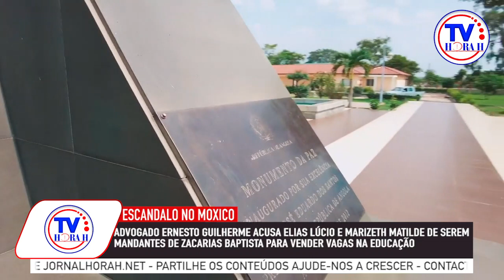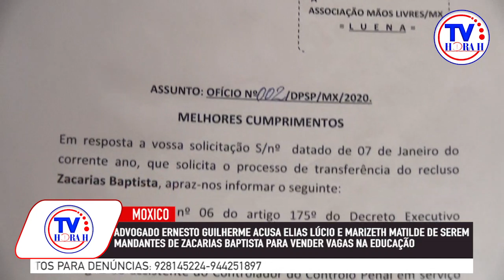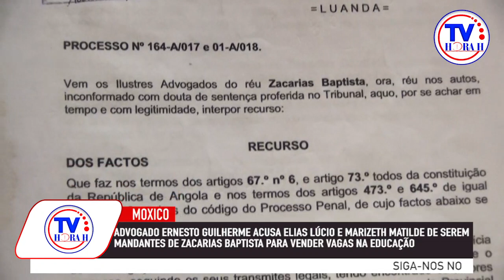MOXICO: ELIAS LÚCIO E MARIZETH MATILDE ACUSADOS DE SEREM OS MANDANTES DA VENDA DAS VAGAS NO MED